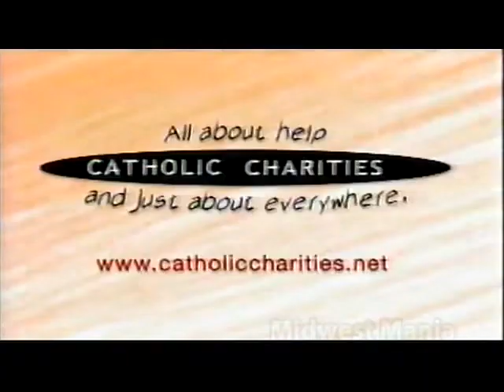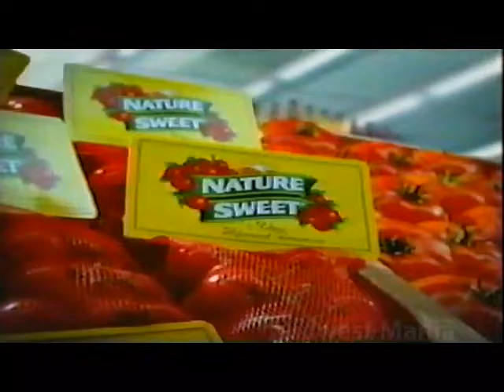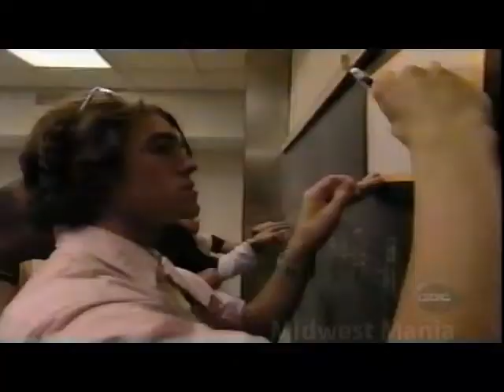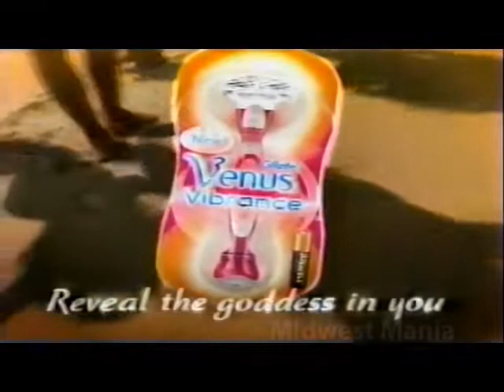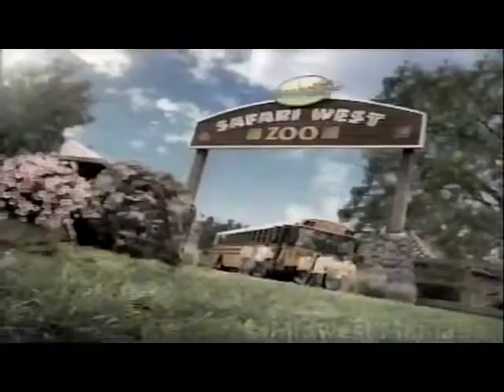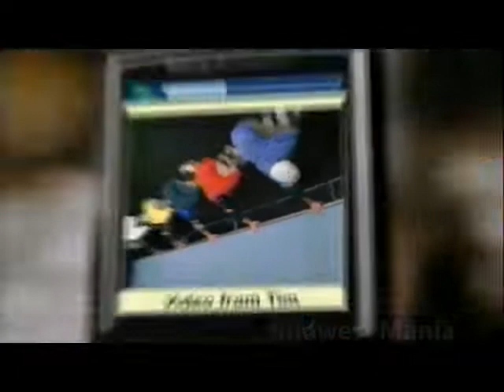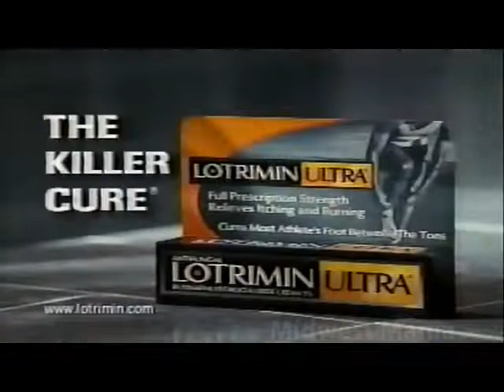ABC 7 Chicago Commercials From Afternoon and Evening TV May 2005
Another Cluster